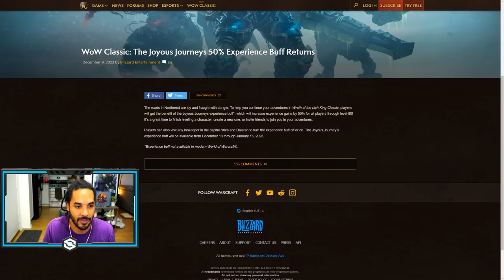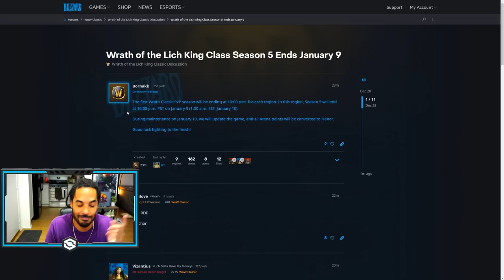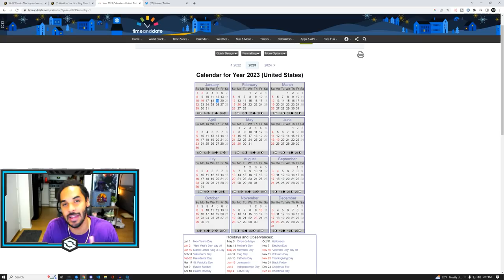Is THIS When Ulduar Will Release?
Power-level in WRATH CLASSIC & DRAGONFLIGHT with the world's most in depth and easy to use guide